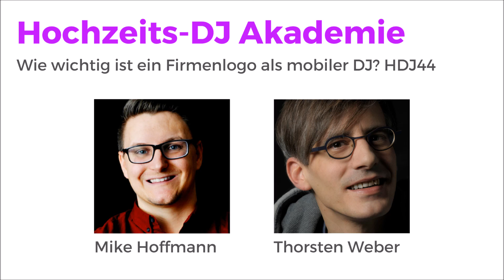Logo erstellen, benutzen und schützen lassen | HDJ44 | DJ Podcast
WOHER EIN DJ-LOGO BEKOMMEN? 🎧

🔶 5 PUNKTE, WIE DU DICH ZU HÖHEREN PREISEN VERKAUFST 🔶
Hol die Jetzt das kostenlose Ebook "HÖHERE PREISE DURCHSETZEN" und profitiere von Thorsten & Mikes Tipps

Dein Logo sorgt für ein einheitliches Erscheinungsbild. Ein Firmenlogo ist Teil des Corporate Designs, also des einheitlichen Firmenauftritts deines DJ-Geschäfts. Das reicht von der Schriftart, über die Farbgebung bis zum Wiedererkennungswert, Markenführung und Soundbranding.

➡ Du gibst deinen Kunden Sicherheit, wenn sie auf deiner Webseite, deinem Briefkopf, in E-Mails und auf der Party immer die gleiche, professionelle Optik bietest.

➡ Wieso ist ein Logo wichtig?

➡ Ein Firmenlogo transportiert auch die Werte deines Unternehmens. Deshalb wirst du dich mit einem Clipart-Logo schwer tun, hochpreisige Gigs zu landen. Das Logo muss den Wert deiner Dienstleistung unterstreichen.

➡ Wenn du noch kein Logo hast, verraten wir dir unsere Tipps, um dein erstes Logo von einem Profi designen zu lassen, ohne ein Vermögen dafür ausgeben zu müssen.

🔈 Auf unserer Seite kannst Du unsere Tipps direkt in unserem Podcast und zum nachlesen

➡ Wie hast Du dein Logo gestaltet?

PS ❌ Kennst Du schon unsere VIP-Liste? Hier kannst Du dich kostenlos eintragen und erhälst alle unsere Hilfsmittel, Spickzettel und Tipps aus unseren Folgen direkt zum Download!

🔶 JETZT NEU:
Der DJ Kurs "In 12 Schritten zu mehr DJ Bookings"